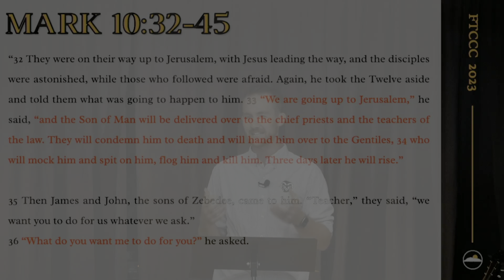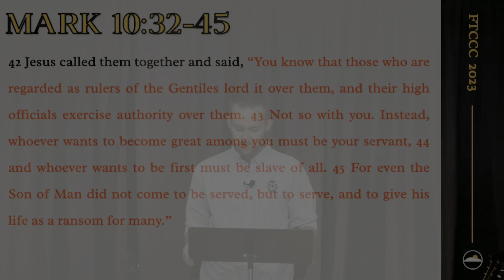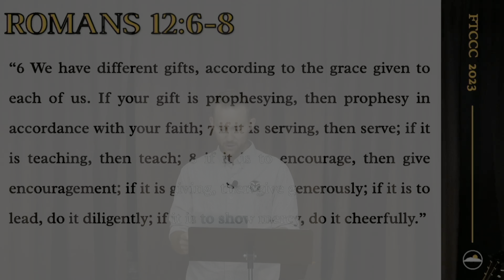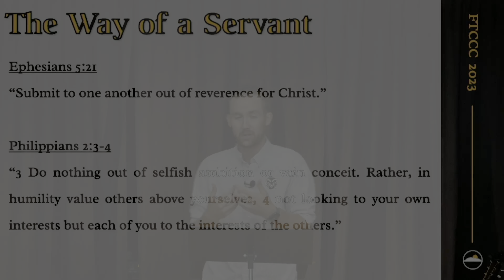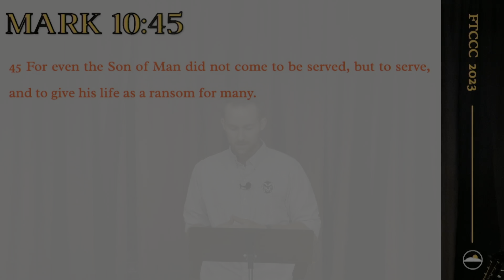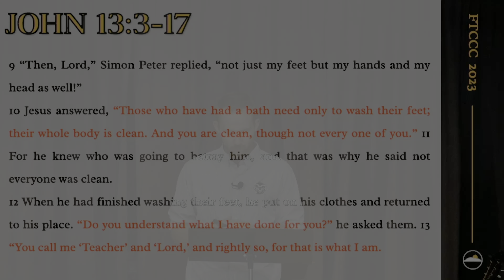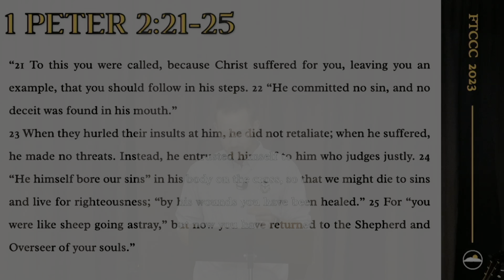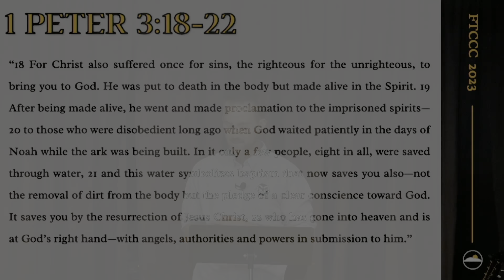Not So With You (08/27/2023)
The heart of Jesus